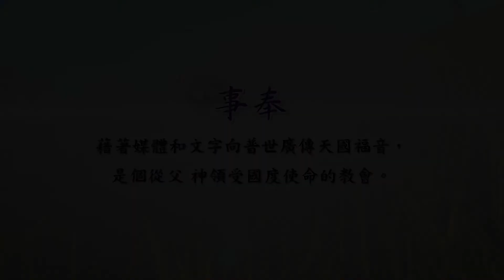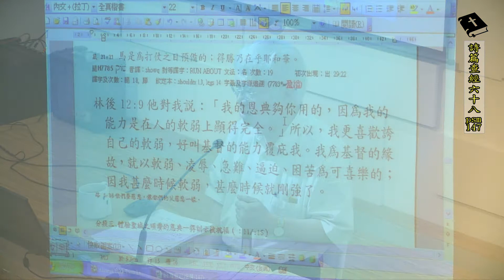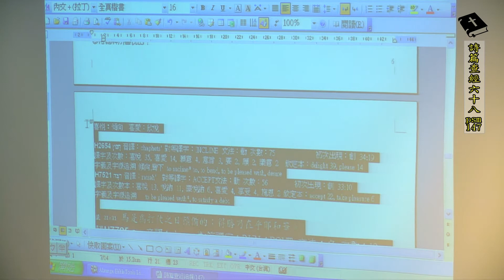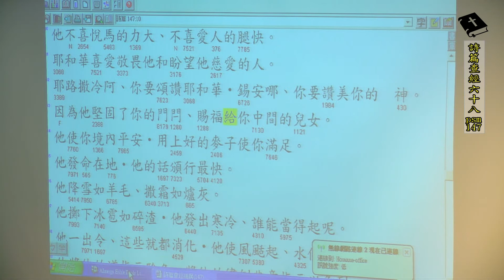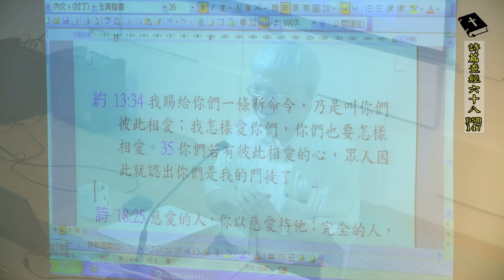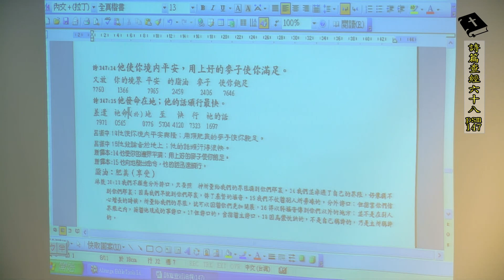20180523詩篇查經第六十八課(詩篇147篇-8)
詩篇147篇-8